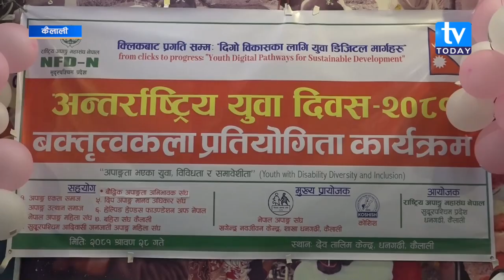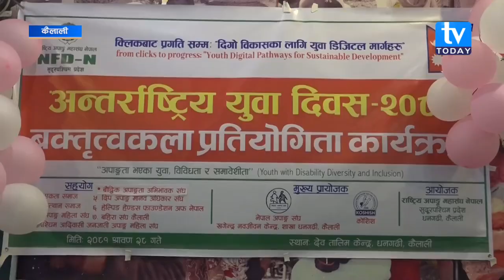Promoting Mental Health on International Youth Day 2024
"युवाहरु भनेका देशका गहना हुन्"
- बसन्ती शाही (Shahi Basanti), कोशिशका वरिष्ठ परियोजना अधिकृत, धनगढी

अन्तरराष्ट्रिय युवा दिवस २०२४ को अवसरमा कैलालीमा आयोजित वक्तृत्वकलामा कोशिशका वरिष्ठ परियोजना अधिकृत बसन्ती शाहीद्वारा युवाका बारे केहि शब्द व्यक्त गर्दै ।